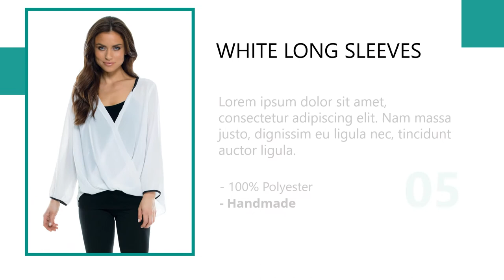Contoh Video Promosi Produk Baju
promosi baju online, promosi baju distro, promosi baju gamis, promosi baju lebaran, promosi pakaian, video promosi baju keren, video promosi produk baju, Contoh Video Promosi Produk Baju